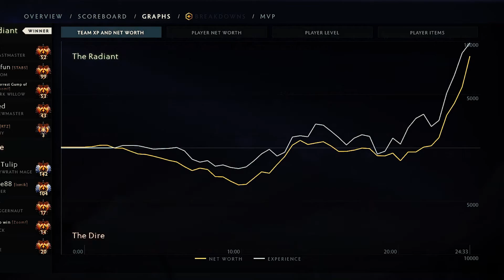HOW IMMORTAL MEN PLAY DARK WILLOW BROKEN BUILDS 7.29